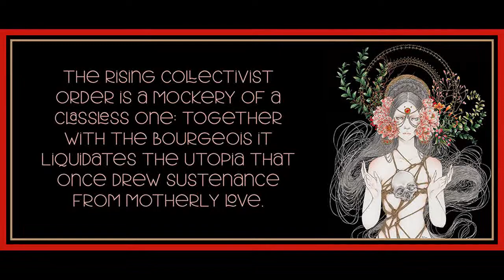2 from Minima Moralia: Reflections from Damaged Life by Theodor Adorno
Art is by Andi Soto.